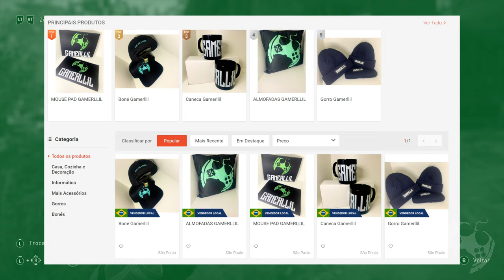O Incrível Martelo de Ferreiro em Assassin's Creed Valhalla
Fala Fiotes!
Como estão?
No vídeo de hoje em Assassin's Creed Valhalla trago a localização de um Martelo muito importante e que você não pode ficar sem em seu inventário.
O Martelo de Ferreiro!
O único que vem com atributo nativo para desmontar malakas e faze-los beijar o chão.

PARCEIROS
Loca Jogos

Kallil Augusto